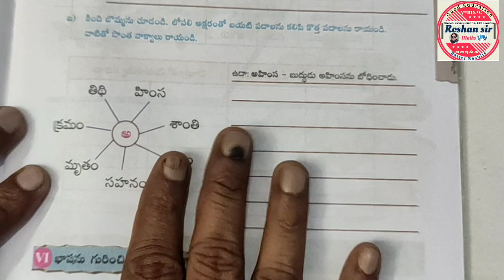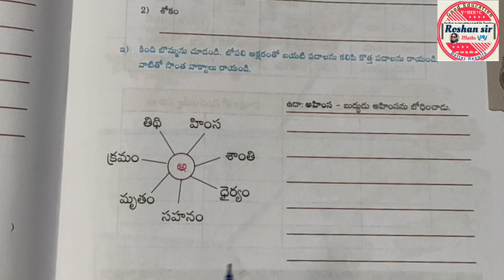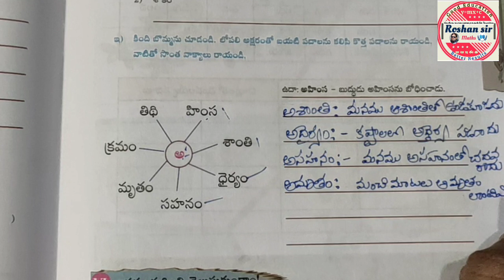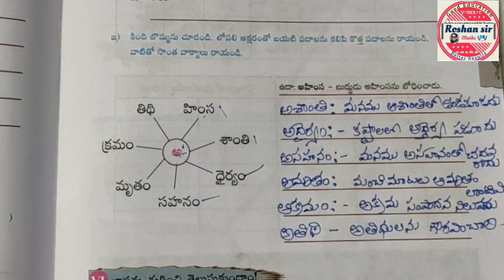TS/AP🔥8th class TELUGU (8 Marks )😇 one More Answers|learn surely